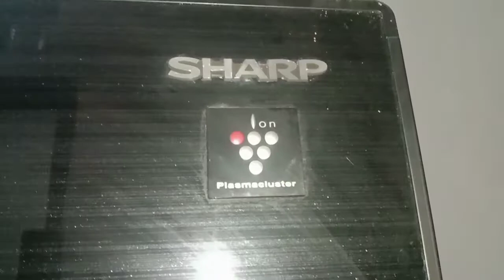Cara mengubah Sistem Modul Sharp Ion Plasmacluster ke sistem Timer 1-3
Cara mengubah sistem modul kulkas 2 pintu Sharp type ion plasmacluster ke sistem timer 1-3

Untuk info dan pemesanan part silahkan klik link produk/kunjungi toko online rekomendasi yang ada di bawah ini

Timer 1-3

Bimetal biasa

Timer 1-3 Original termurah